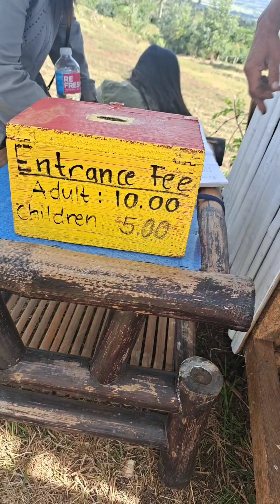parang abot mo na ang langit dito, tinawagan hills Baao Cam Sur,